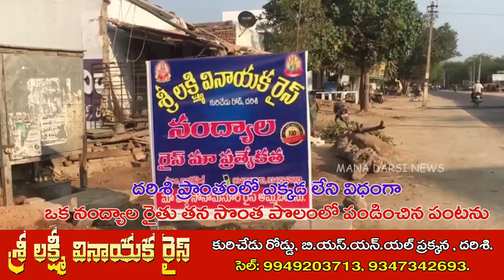దర్శిలో కరోనా నివారణ వ్యాక్సిన్ వేయించుకున్న ప్రముఖులు | Mana Darsi News | HD